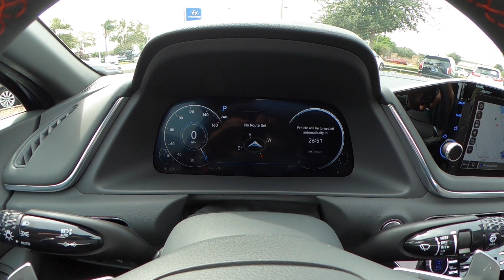2022 Hyundai Sonata SEL PLUS | Stormy Sea | Black Interior | 150407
Universal Hyundai -